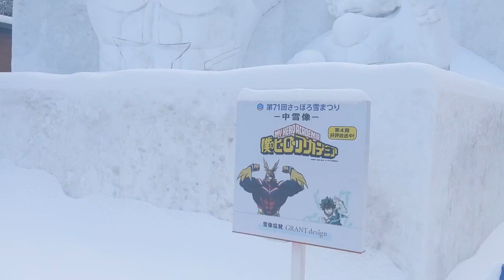Sapporo the snowy capital of Hokkaido. I go to the snow festival and take pictures. It was nice.